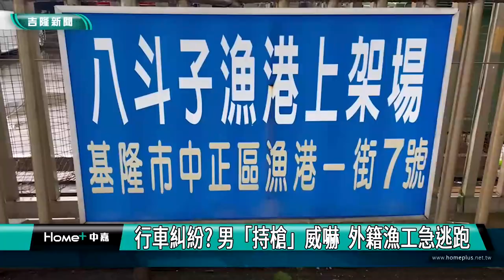八斗子漁港｜八斗子｜行車糾紛? 男「持槍」威嚇 外籍漁工急逃跑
(中嘉新聞 記者黃紹銘/基隆採訪報導) 基隆八斗子漁港，上演追逐事件，疑似因為行車糾紛，一群台灣人持槍，在漁港旁，追逐一到兩名外籍移工。警方獲報趕抵現場，發現有一把瓦斯槍，掉落在現場，但人員已經鳥獸散，目前警方正調閱監視器，以車追人，了解事發原因。
監視器畫面清楚拍下，漁港旁上演追逐戰，其中一名黑衣男子手上舉著一把槍，狂追外籍漁工，後來又出現一名男子，手拿著木棍，一前一後追人，穿梭在車陣中。
警方調查，2名外籍漁工離開基隆八斗子漁港時，疑似遭到一輛轎車輕微擦撞，雙方發生口角，隨後駕駛以及同車的友人竟然持空氣槍威嚇，還拿出木棒作勢要攻擊。2名漁工情急之下躲進附近的修船廠內，但追逐過程中，持槍的駕駛不慎把槍枝遺留在現場，被民眾發現報警處理。
警方趕往現場，將槍枝送交鑑定，初步研判是空氣槍沒有殺傷力，所幸2名外籍漁工也沒有受傷。警方調閱周邊監視器以車追人，全力查緝當中。